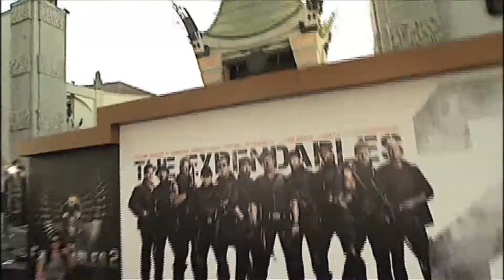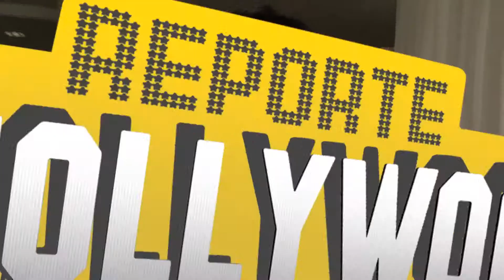Brad Pitt, Halle Berry, Pau en Reporte Hollywood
Reporte Hollywood con lo mejor del espectáculo internacional